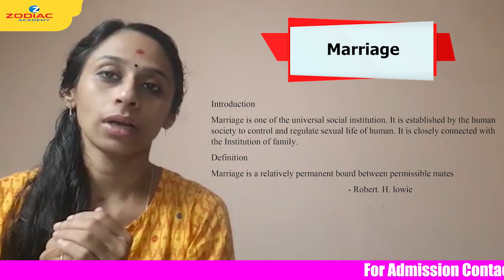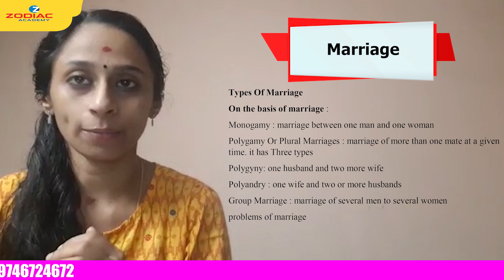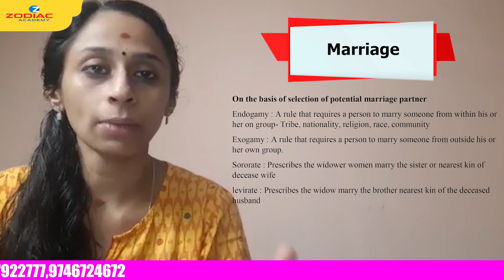TOPIC : Marriage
by Ms. Arya Mohan J.S
(Faculty in Zodiac Academy)
ZODIAC ACADEMY
For Admission